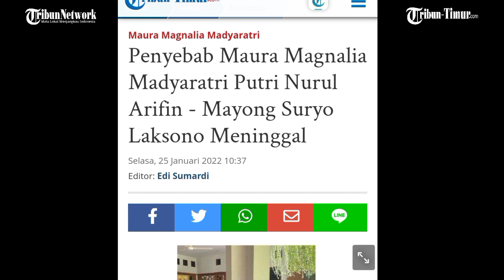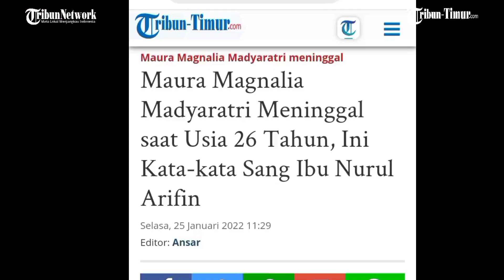Penyebab Maura Magnalia Madyaratri Putri Nurul Arifin - Mayong Suryo Laksono Meninggal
TRIBUN-TIMUR.COM - Kabar duka dari artis dan politisi Partai Golkar, Nurul Arifin.

Putrinya, Maura Magnalia Madyaratri (26) meninggal dunia dan menghebuskan nafas terakhir, Selasa (25/1/2022).

Kabar duka tersebut disampaikan mantan anggota DPR RI sekaligus politisi Partai Nasdem, Akbar Faizal.

Akbar Faizal pernah sama-sama Nurul Arifin menjabat anggota DPR RI.

(TRIBUN-TIMUR.COM)